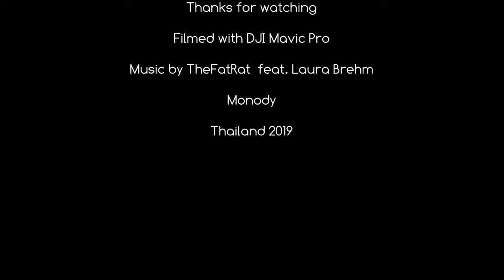Khanu Woralaksaburi Thailand- Riverside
Short flight with the Mavic Pro along the river in
Khanu Wopalaksaburi.
This day it was about 40 degrees.